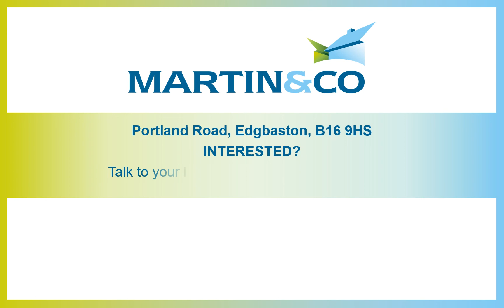Portland Road, Edgbaston, B16 9HS